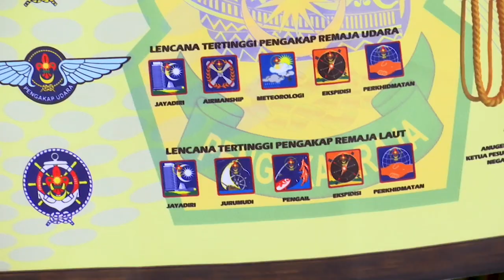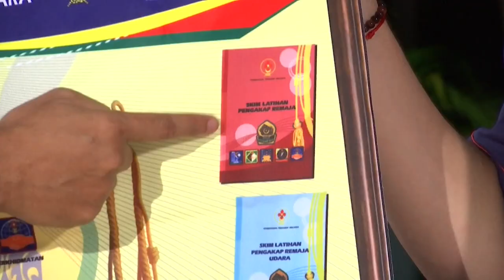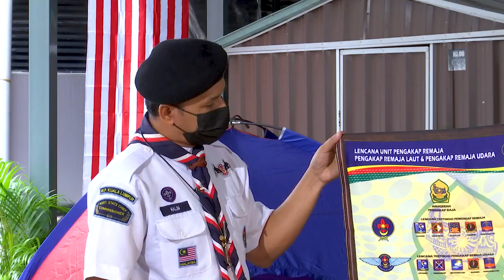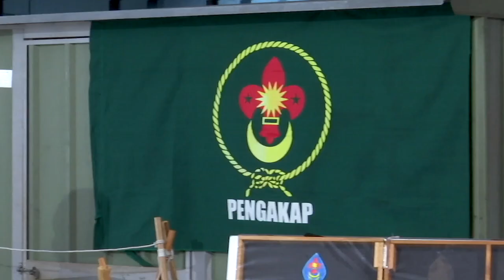DidikTV Eps 18 Simpulan Kerusi Dan Ikatan Lucut